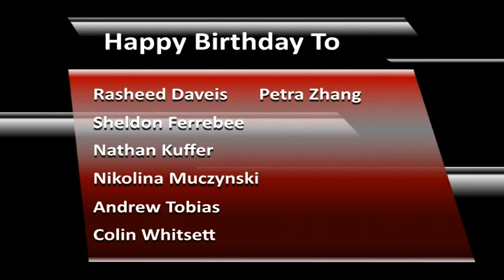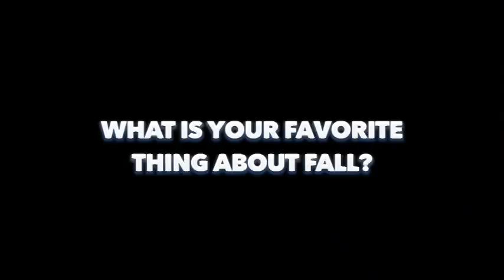Shorian Report October 20th